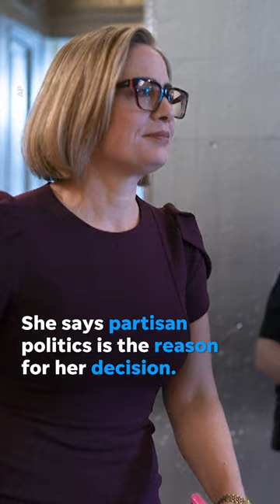Independent Krysten Sinema to leave Senate, won't run for re-election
Sen. Krysten Sinema announced that she will not seek re-election due to partisan politics that plague Congress.